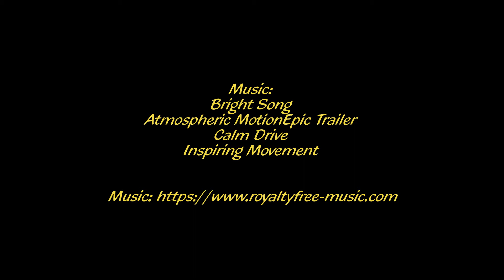Bush Pasture Park